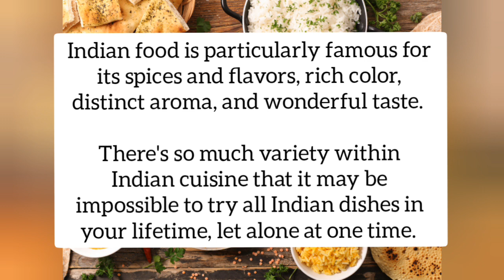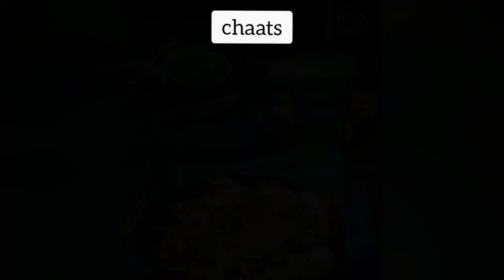Most famous Indian foods